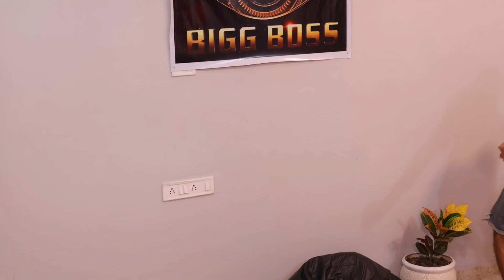Bigg boss || Gulshan kalra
Cast - Gulshan kalra, janvi Patel, Bobby Chaurasiya, Vijay saiwal, Mayur Thakur, Vaishnavi Birla , Rohit fulal , prince pure , harsh Patel , Rohit Ameriya,

Special thanks -  janvi Patel ,Ritik Achane , Bobby Chaurasiya and all my team members